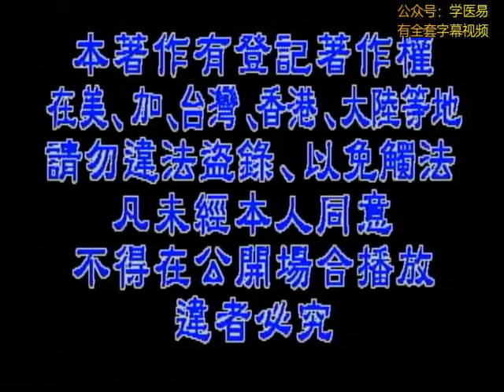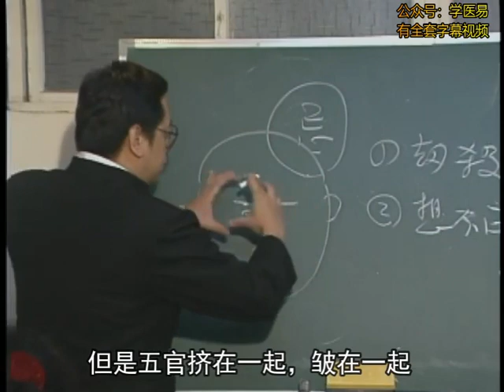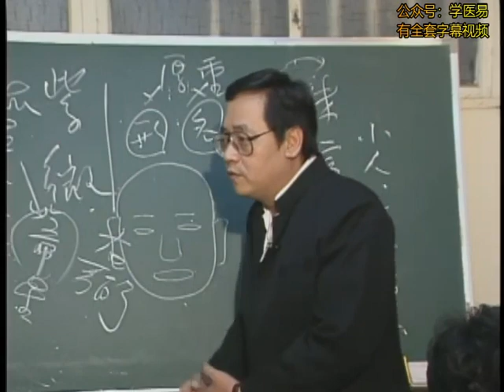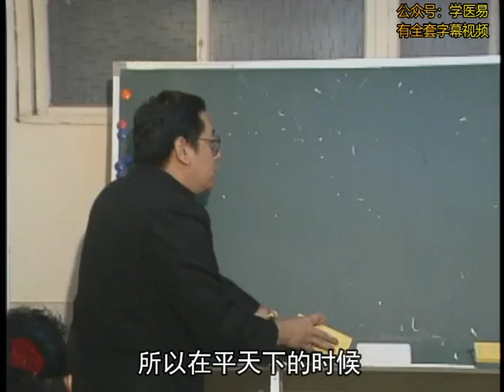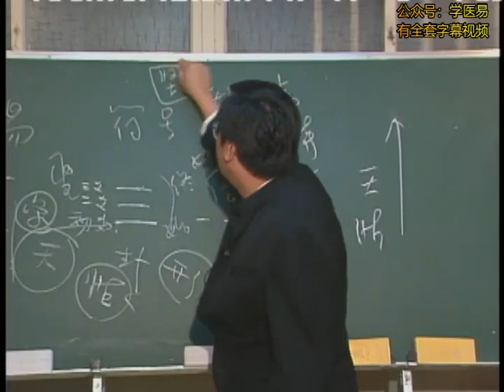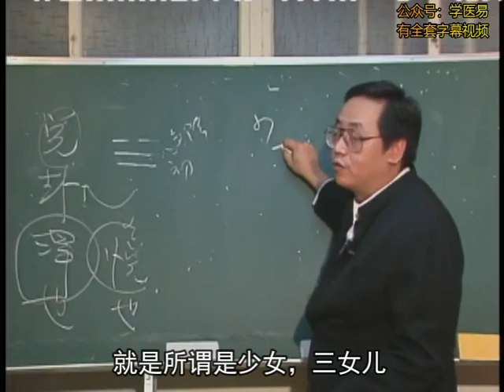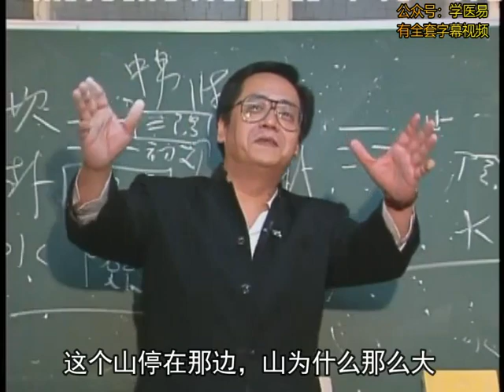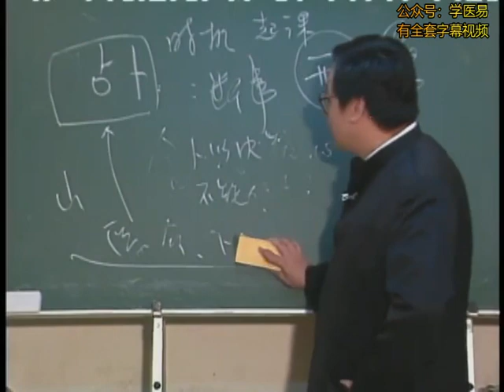倪海厦 天纪 字幕版 第3集